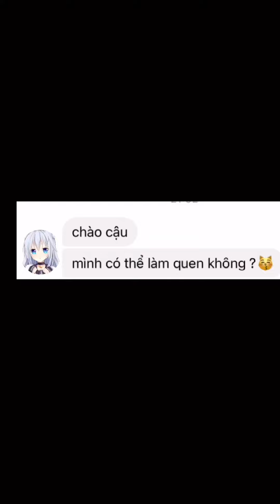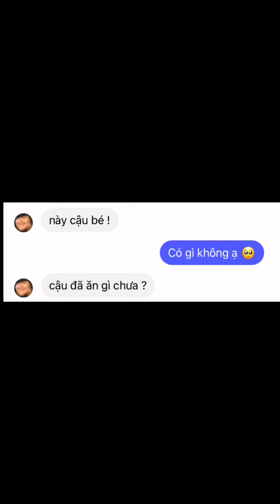Những lần bị Ha.cker giả gái lừa Làm Quen Hài hước ( Phần tổng hợp 3) | Hat Snow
Phần tổng hợp 3 của Ha.cker số nhọ
Chào mọi người đây là kênh chính thức của Hat Snow